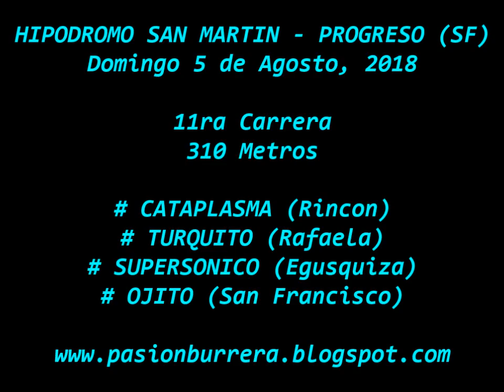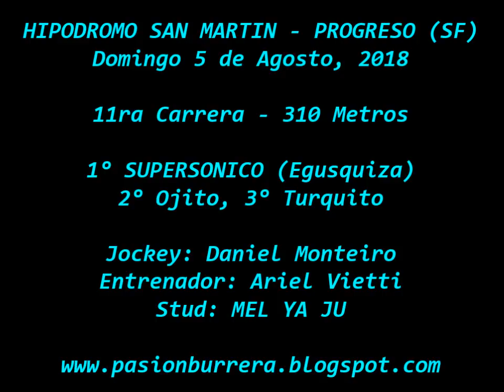Supersonico, Progreso (05-08-18)